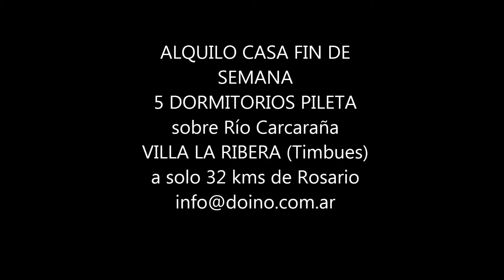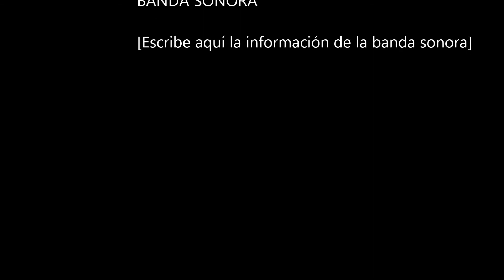ALQUILO CASA FIN DE SEMANA VILLA LA RIBERA (Oliveros-Timbues)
DUEÑO ALQUILA CASA VACACIONES OLIVEROS sobre rio Carcaraña

Periodos minimos de Alquiler en temporada 2016: 15 dias

Fuera de temporada el minimo de estadia son 3 dias en fines de semana normales y de 4 dias en fines de semana largos.
El precio al dia de hoy, septiembre 2014, es de $ 1.000.- por dia, o sea $ 3.000.- mas $ 1.000.- de deposito de garantia NO cobramos ningun gasto por comision inmobiliaria.-

Una vez realizada la reserva y el pago total (condicion indispensable para reservar) NO se devuelve el importe recibido por ningun concepto, ni se indemnizara por inclemencias del tiempo, cortes de luz, etc.

Es requisito indispensable que antes de concretar el pago y la reserva que se realice una visita personal, ya que la casa tiene algunas falencias, que necesitan su previa evaluacion. (yo comparo algunas comodidades con las de Cabo Polonio, con la diferencia que Cabo Polinio tiene vista al mar. pero es lo que hay...)

La casa es sencilla, con mobiliario simple pero funcional. Tiene un gran living comedor de 9 metros de largo con hogar a leña y ventilador industrial, baño en planta baja, cocina separada y despensa. Lavadero, parrillero y horno de barro. Heladera con freezer y cocina nuevas. Gran Balcon Terraza con extraordinaria vista al rio Carcaraña. Gran parque con añosa arboleda, Pileta de natacion de 7 x 4 mts. Bajada directa al rio Carcaraña (tener cuidado con los niños). Ideal pesca, canotaje. En la planta alta tiene 5 dormitorios, de dimensiones reducidas pero con grandes ventanales, 3 de ellos con vista al rio. Dos baños principales completos en planta alta (termotanque grande). De los 5 dormitorios: Un dormitorio principal con cama matrimonial vista al rio, 3 dormitorios con 3 camas (una es cucheta) , y un cuarto dormitorio con una sola cama y vista al rio. Pueden dormir comodamente 11 a 12 personas. (IDEAL 2 FAMILIAS) "no incluye ropa de cama ni toallas"

SE ACEPTAN MASCOTAS (tamaño y cantidad razonable, consultar previamente)

Muy cerca hay un centro de compras "Villa La Ribera" frente ACA, una hermosa Capilla donde se celebra Misa todos los sabados, (a estos lugares se puede llegar caminando) y a menos de 5 minutos , en la entrada de Andino, se alquila cancha de tenis polvo de ladrillo y cancha de PADEL totalmente de blindex.
Asi mismo esta muy cerca de 2 localidades importantes, hacia el norte, menos de 7 minutos OLIVEROS, donde pueden visitar e ir a jugar GOLF o tomar un dia de SPA en el centro termal mas importante del pais "Campo Timbo" y hacia el sur a 5 minutos de auto la localidad de Jesus Maria, (Estacion Timbues).

VER VIDEOS Y FOTOS DE LA CASA A CONTINUACION.-

FORMA DE LLEGAR:
POR AUTOPISTA A SANTA FE, SE PASA EL PRIMER PEAJE, LUEGO SE PASA POR LA ESTACION DE SERVICIO (isla), LUEGO SE CRUZA EL PUENTE DEL RIO CARCARAÑA (siempre por autopista) Y A POCOS METROS, A LA ALTURA DEL KM 32, PRESTAR ATENCION A CARTEL DE SALIDA A VILLA LA RIBERA (Es la misma salida que a Timbues, Oliveros, Andino y Campo Timbo) Guardar ticket de peaje porque lo vuelven a solicitar a la salida para control. DOBLAR HACIA LA DERECHA (HACIA EL ESTE) cruzar la via del ferrocarril HASTA LLEGAR A LA VIEJA RUTA 11 (unos 1.000 mts.) LUEGO DOBLAR HACIA LA IZQUIERDA (HACIA EL NORTE) como hacia Olivieros y contar en el cuenta Kms. del auto 750 mts. LA REFERENCIA IMPORTANTE ES "CAMPING FEDERACION DEL PAPEL", SALIR CON PRECAUCION DE LA RUTA ASAFALTADA y DOBLAR A LA DERECHA POR LA CALLE DE TIERRA LINDANTE AL NORTE CON EL CAMPING FEDERACION DEL PAPEL. POR ESA CALLE DE TIERRA RECORRER UNOS 250 MTS HASTA LLEGAR AL RIO, SOBRE MANO IZQUIERDA PODRAN VER UNA CASA BLANCA GRANDE DE DOS PLANTAS. (ESA ES LA CASA DE LA FAMILIA DOINO)
A la espera de su confirmacion de recepcion del presente, mis saludos cordiales.

Gustavo Doino
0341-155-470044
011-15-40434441